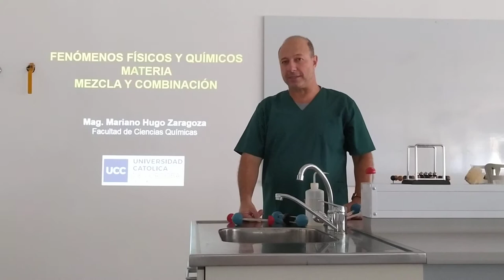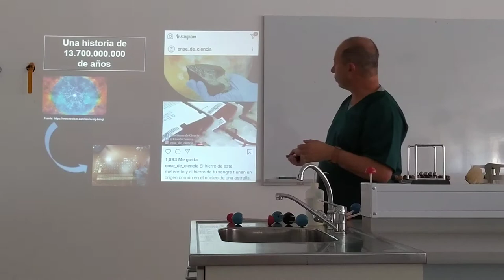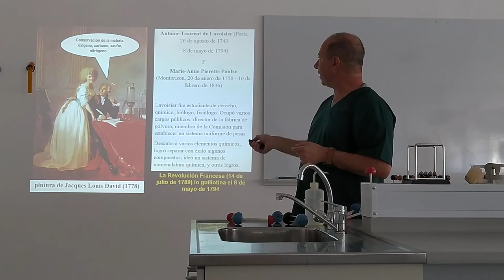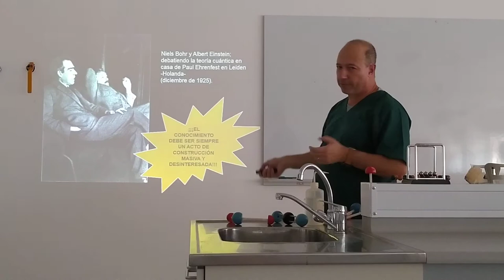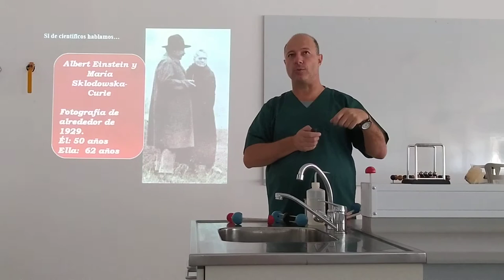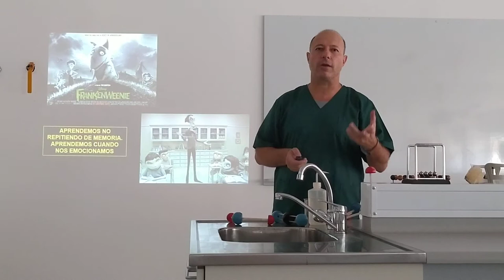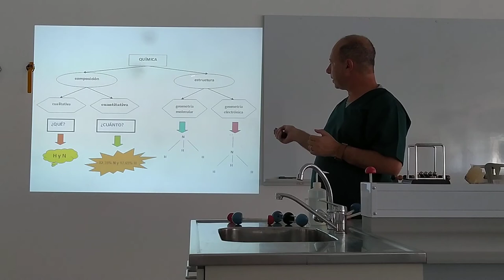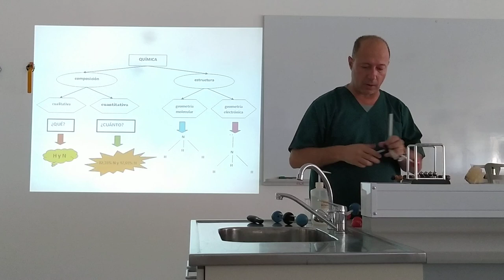Proyecto 3x4 Clase 1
Video asociado al Power Point. Abarca hasta la diapositiva 9